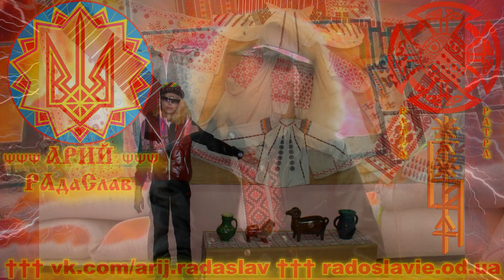ФИЛЬМЫ "МСТИТЕЛИ" И ВИРУСЫ СОЗНАНИЯ КОТОРЫЕ ВНЕДРЯЮТ ПЕРСОНАЖИ МСТИТЕЛИ В УМЫ ЛЮДЕЙ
Задача не пересказывать сюжет, но провести психоанализ основных персонажей фильмов о Мстителях. Цель определить те скрытые идеи и программы которые данная франшиза постепенно вносит и культивирует в умах людей.